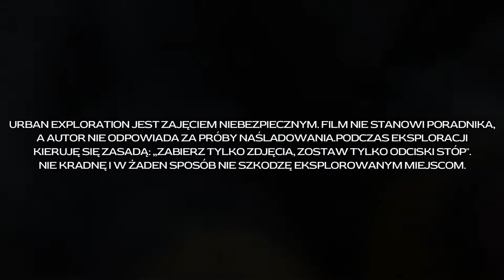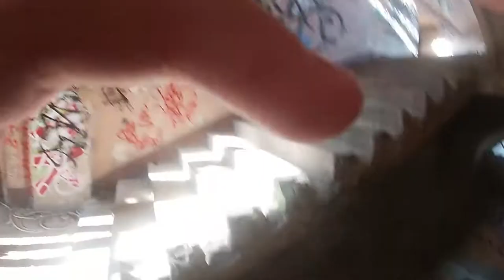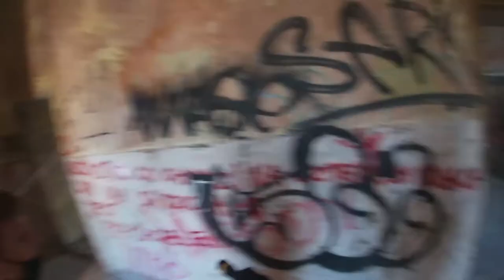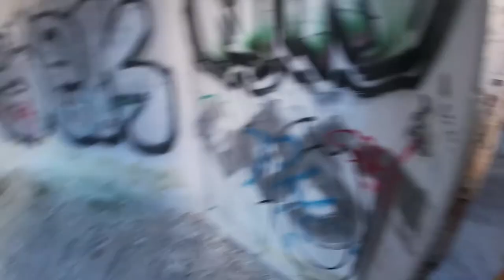UCIECZKA PRZED OCHRONĄ - Szkoła "Wyższa Pedagogiczna" | Urbex POV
FILM NIE ŁAMIE ZASAD YOUTUBE, POSIADA CHARAKTER WYŁĄCZNIE DOKUMENTALNY!!

Wszystkie sceny przedstawione w filmie są wykonywane przez profesjonalistę, a film ma charakter dokumentalny.

Urban Exploration jest zajęciem niebezpiecznym. Film nie stanowi poradnika, a autor nie odpowiada za próby naśladowania. Podczas eksploracji kieruję się zasadą: ,,Zabierz tylko zdjęcia, zostaw tylko odciski stóp". Nie kradnę i w żaden sposób nie szkodzę eksplorowanym miejscom.

urbex cote d'or,
urbex exploration,
urbex explorer,
urbex exit,
urbex ekipa,
urbex elektrownia,
urbex exploring,
urbex escape,
urbex europol,
urbex fukushima,
urbex fails,
urbex friz,
urbex fabryka,
urbex fifa,
urbex fail,
urbex finder,
urbex france,
urbex gone wrong,
urbex gdańsk,
urbex gdynia,
urbex grudziądz,
urbex ghost,
urbex gospodarstwa,
urbex gliwice,
urbex głowno,
studio g urbex,
urbex history fukushima,
urbex history wpadki,
urbex history najstraszniejsze momenty,
urbex history japonia,
urbex history zofiówka,
urbex h,
h&k urbex,
urbex in my mind,
urbex inowrocław,
urbex in konin,
urbex invaders,
urbex iława,
urbex italy,
urbex igloopol,
urbex i policja,
urbex japonia,
urbex jaruzelski,
urbex jack frost,
urbex julian,
urbex jelenia góra,
urbex jaruzelska,
urbex jaworzno,
urbex jaskinie,
jack j urbex,
n_j urbex,
farm j urbex nederland,
urbex kraków,
urbex konin,
urbex kopalnia,
urbex katakumby,
urbex katowice,
urbex kanibal,
urbex kujawsko pomorskie,
urbex kwidzyn,
urbex lublin,
urbex legnica,
urbex lubelskie,
urbex leszno,
urbex lubuskie,
urbex lalka,
urbex las,
urbex łódź,
l'urbex le plus flippant,
de l'urbex,
faire de l'urbex,
l'idéal urbex,
urbex mcdo sur l'eau,
urbex macdonald sur l'eau,
urbex maison de l'écrivain,
urbex łódzkie,
urbex łapalice,
urbex łowicz,
urbex łask,
urbex history łódź,
ec2 łódź urbex,
urbex history łódź podwodna,
urbex masa,
urbex moja pasja,
urbex moim hobby,
urbex małopolska,
urbex myslowice,
urbex mafia,
urbex music,
urbex mazowieckie,
urbex nawiedzony,
urbex najstraszniejsze momenty,
urbex nocą,
urbex niebezpieczne sytuacje,
urbex next generation,
urbex nawiedzony dom,
urbex na kołach,
urbex opuszczony szpital,
urbex ochrona,
urbex opuszczony dom,
urbex opuszczone osiedle,
urbex old finders,
urbex opuszczona dyskoteka,
urbex opuszczony hotel,
urbex okrąglaki,
op urbex,
urbex team,
urbex poznań,
urbex paranormal,
urbex pov,
urbex people,
urbex policja,
urbex protector,
urbex roles,
urbex rosja,
urbex relaks,
urbex randonautica,
urbex rembol,
urbex radom,
urbex rzeszów,
urbex szpital,
urbex szpital psychiatryczny,
urbex sietra,
urbex straszne momenty,
urbex scary,
urbex szczecin,
urbex scary moments,
urbex śląsk,
urbex świętokrzyskie,
urbex świdnica,
urbex śrem,
urbex śląskie,
urbex świętochłowice,
urbex świecie,
urbex travels,
urbex tritsus,
urbex team kwidzyn,
urbex tarnowiak,
urbex tv,
urbex toruń,
urbex to nie wandalizm,
t hoompje urbex,
urbex ucieczka,
urbex ucieczka przed ochroną,
urbex usa,
urbex ukraina,
urbex ucieczki,
urbex urbex,
urbex ucieczka przed policją,
urbex utracone miejsca,
urbex ursus,
urbex warszawa,
urbex willa,
urbex wrocław,
urbex wpadki,
urbex with dev,
urbex w nocy,
urbex wola krzysztoporska,
urbex wielkopolska,
w urbexie dziś nie zaśnie nikt,
urbex yorkshire,
urbex yvelines,
krzychu urbex youtube,
pepol urbex youtube,
urbex indigo youtube,
urbex new york,
yellowbox urbex,
urban hill youtube,
lugares abandonados y urbex,
urbex y rutas,
urbex castilla y leon,
urbex zofiówka,
urbex zamek,
urbex zapomniane,
urbex zjawiska paranormalne,
urbex zabrze,
urbex zachodniopomorskie,
urbex z duchami,
urbex złapani,
urbex żądny przygód,
urbex żołnierze,
urbex żary,
urbex żyrardów,
urbex żądny przygód opuszczona kostnica,
urbex żywiec,
czarnobyl urbex żądny przygód,
urbex history żądny przygód,
urbex 06,
urbex 01,
urbex 02,
urbex nice 06,
urbex 123,
dziupla kieszonkowców urbex #135,
sobieskiego 100 urbex,